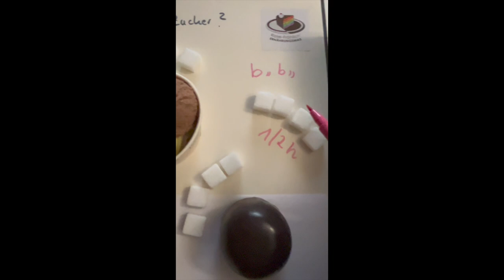❤️ Rose-Fröhlich echter Patientenfall Zucker? EIs wieviel? Schokokuss?